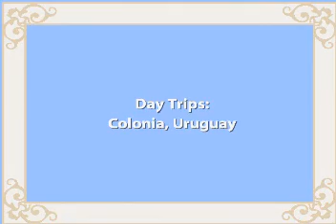Tigre & Colonia 2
Segment 2 of 3, Argentina 2010